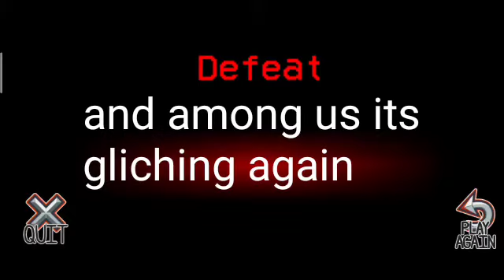How to get free hats pet and skin? EASY